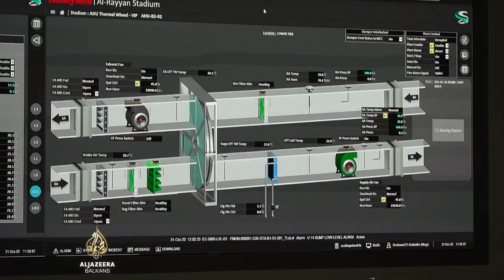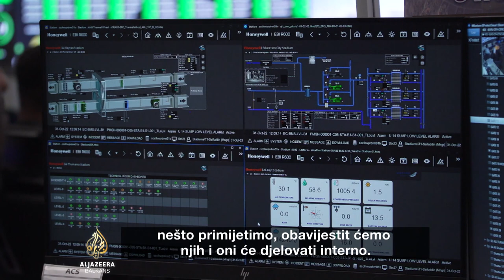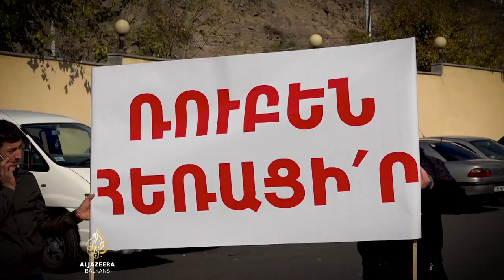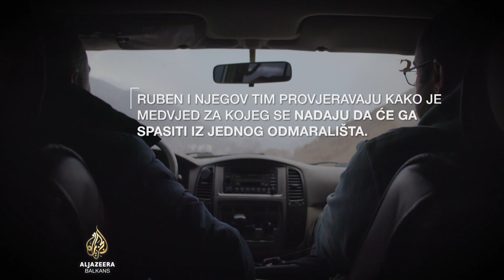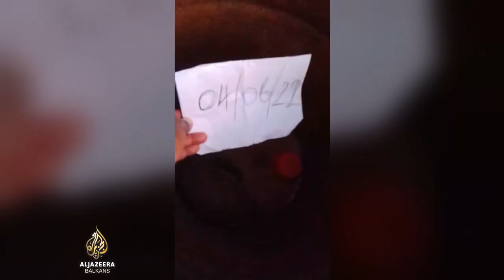Katarski mundijal i umjetna inteligencija | Al Jazeera Svijet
Ove sedmice u Al Jazeera Svijetu govorimo o kontroli publike i sigurnosti na Mundijalu u Kataru pomoću umjetne inteligencije.

Stručnjaci kažu da ova tehnološka rješenja trebaju postati uobičajena na utakmicama širom svijeta.

U emisiji govorimo i o tome kako pomoći sisaru kojim se u svijetu najviše ilegalno trguje.

A naš reporter ima priču iz Kijeva u kojem se, kako bi pobjegli od surove stvarnosti, ukrajinski glumci i publika okreću pozorištu.

Emisiju priprema i vodi Azra Hadžić.